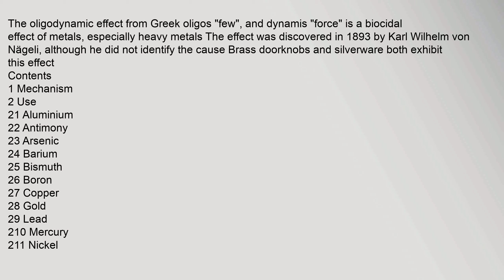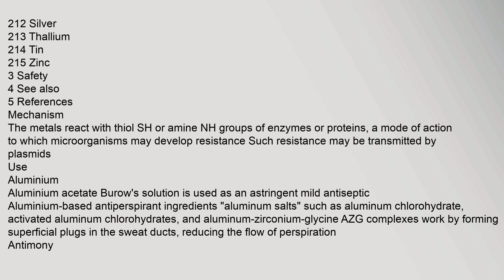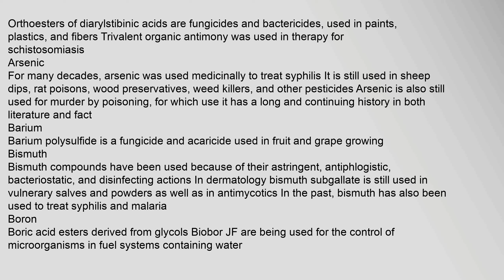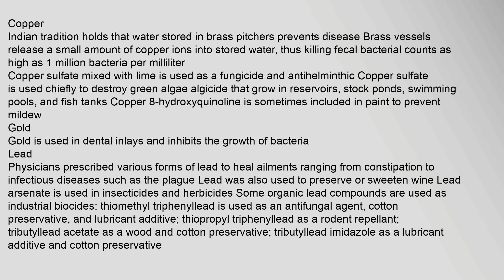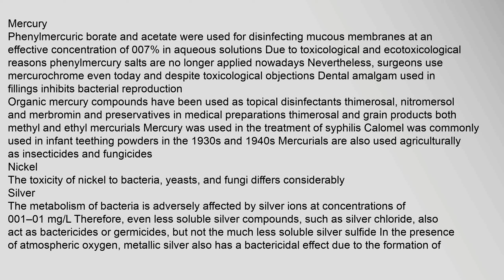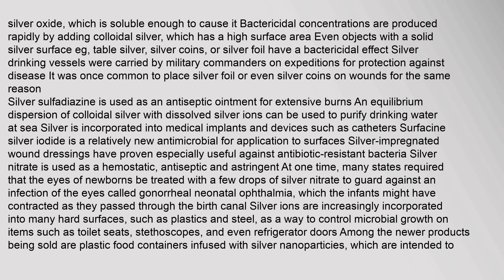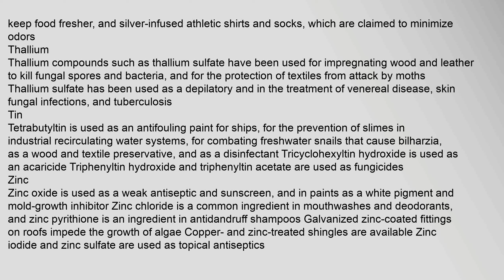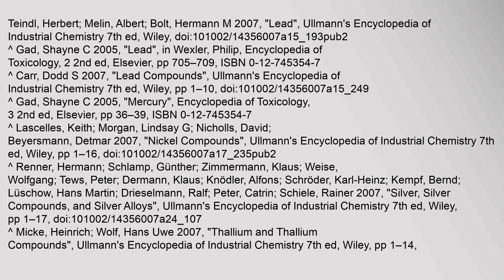Oligodynamic effect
Contents
1,Mechanism
2,Use
21,Aluminium
22,Antimony
23,Arsenic
24,Barium
25,Bismuth
26,Boron
27,Copper
28,Gold
29,Lead
210,Mercury
211,Nickel
212,Silver
213,Thallium
214,Tin
215,Zinc
3,Safety
4,See,also
5,References
Mechanism
Use
Aluminium